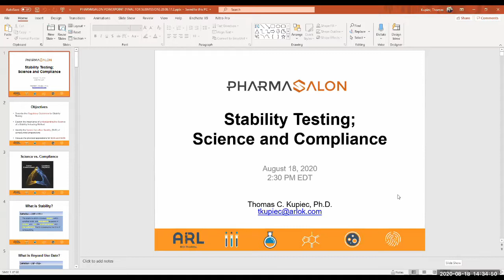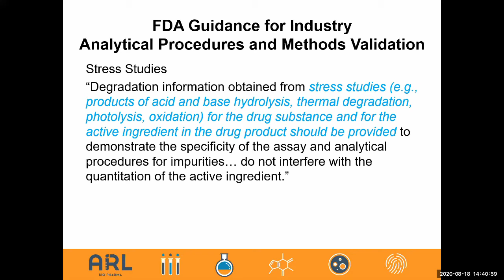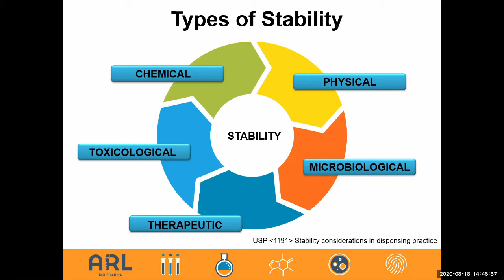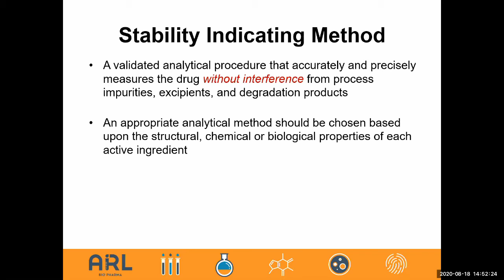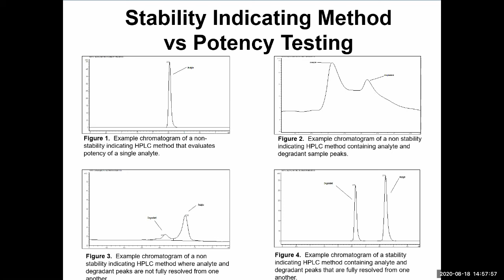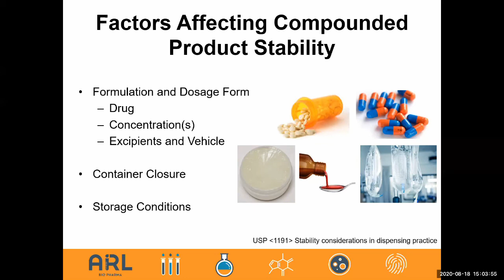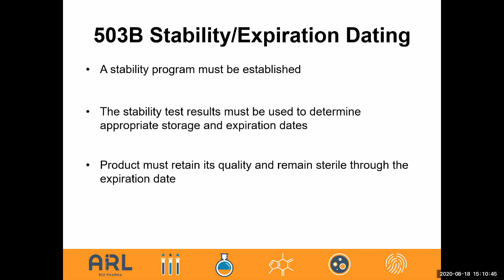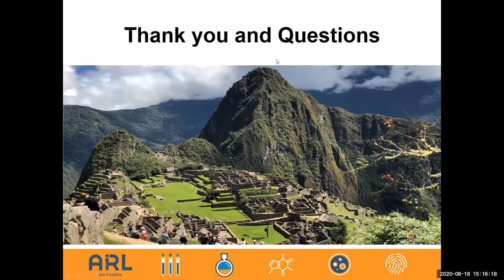Stability Testing: Science and Compliance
This session describes the regulatory guidelines for stability testing, explains the importance of understanding the science of a stability indicating method, identifies the factors that affect stability (BUD) of compounded preparations, and discusses the practical applications for 503A compounding pharmacies and 503B outsourcing facilities.